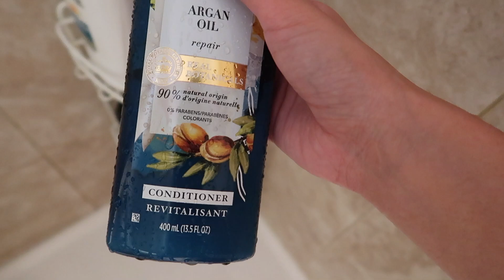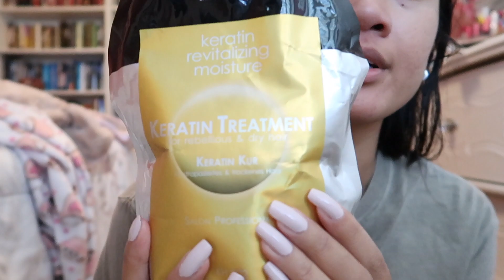the *SECRET* to growing long hair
Next video: chopping off my hair -- oops.

Depop & Mercari | @janelleyalonzo
Poshmark | @foodanella

s u b s:  571 ♡